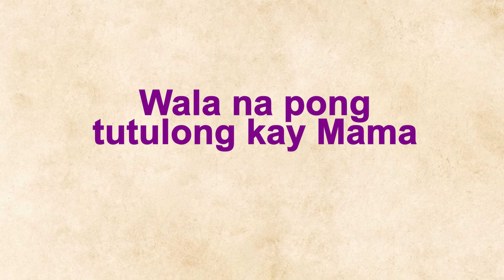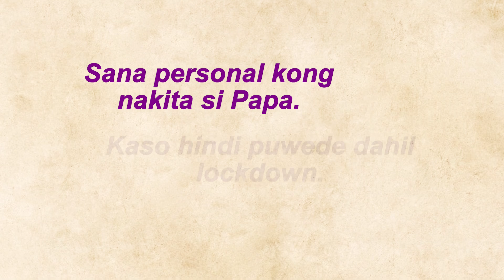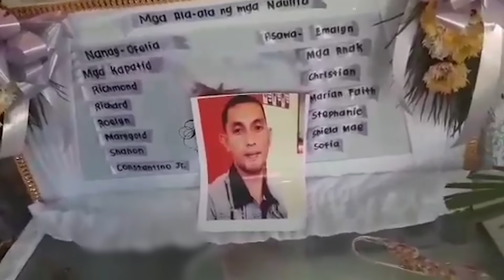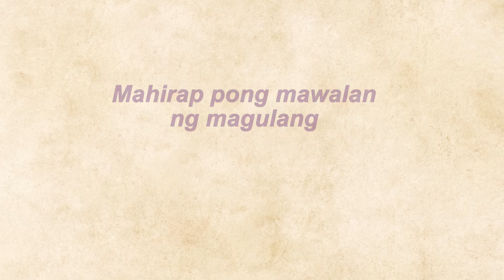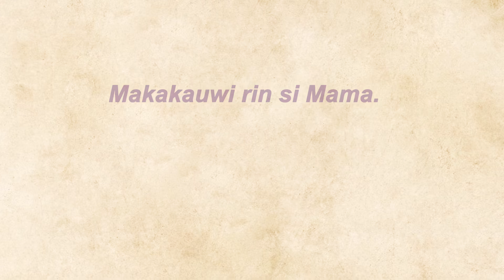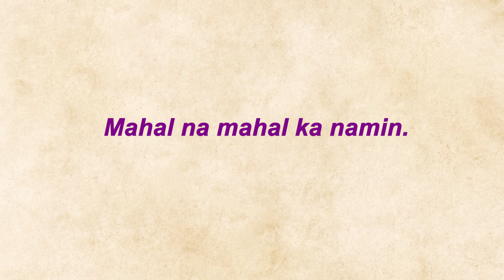JUAN LOVE: MAGKAKAPATID, NAGLULUKSA NA NGA SA PAGPANAW NG AMA, HINDI PA MAKAPILING ANG INA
MGA NANGUNGULILANG ANAK, NAGLULUKSA NA NGA SA PAGPANAW NG AMA, HINDI PA MAKAPILING ANG INA

Nabigla ang mga kamag-anak ng padre de pamilyang si Stephen sa kanyang biglaang pagpanaw sa bahay nila sa Tondo nang dahil sa cardiac arrest.

Ang pinakanasaktan sa kanyang pagkawala, ang tatlong anak na kasalukuyang nasa Masbate. Ang masaklap, hindi lang sila nawalan ng ama, hindi rin nila makapiling ang kanilang ina.

Inabutan din kasi ng lockdown ang ina nilang OFW na si Emalyn sa Saudi Arabia.

Ang hiling ng mag-iina, matapos na sana ang lockdown sa Pilipinas at Saudi Arabia para kahit paano’y magkasama-sama na sila. Magkapiling pa kaya ang pamilya?